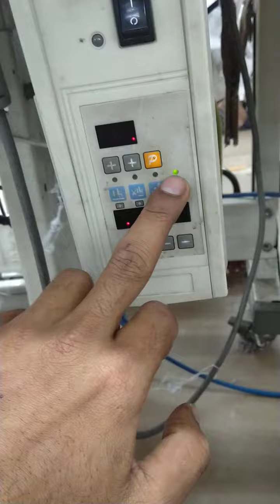Kansai power max bord Riset